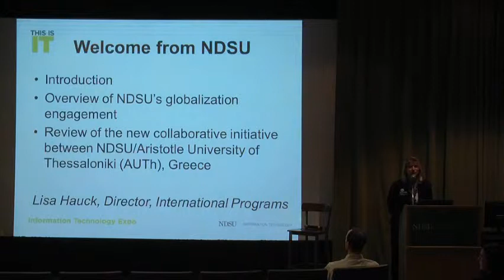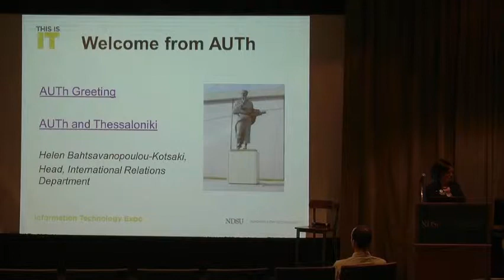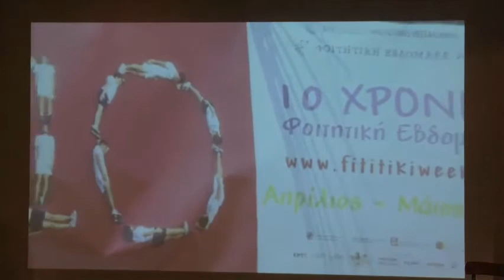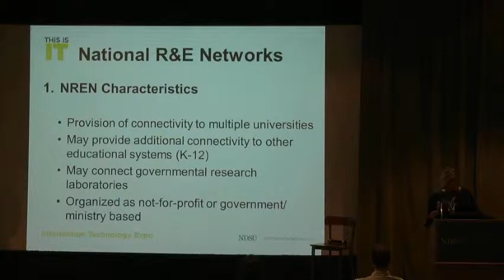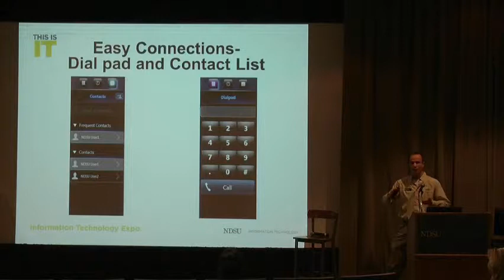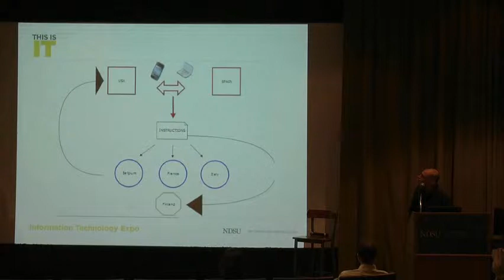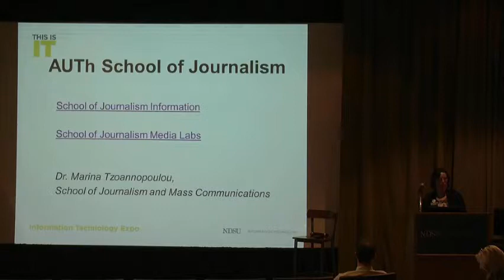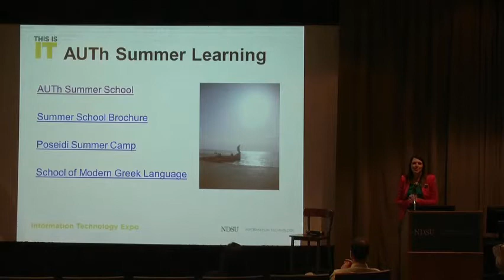Advanced Technologies to Support International Collaboration - NDSU IT Expo 2013